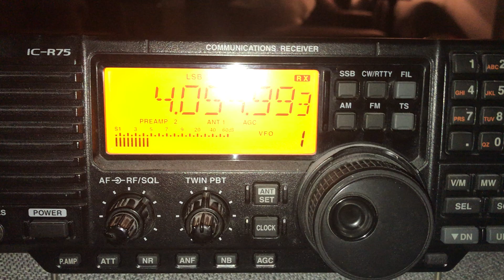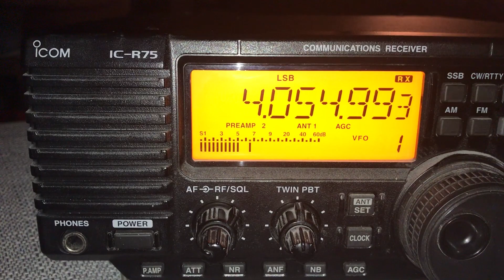Radio Verdad 4054.993 kHz, Guatemala, an untypically clear signal in Oxford on the Icom IC-R75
Hi there, here's an untypically clear signal in terms of SNR copied at my shack in Oxford UK. I can often hear Radio Verdad, but the SNR is usually poor for obvious reasons - this is always going to be a relatively weak signal. The R75 is one of my best receivers and the Wellbrook my best antenna for use at home. It shows in this recording.

Recorded in Oxford UK on 09/06/18 at 02:43 hrs UTC using a Wellbrook ALA1530 magnetic loop antenna.